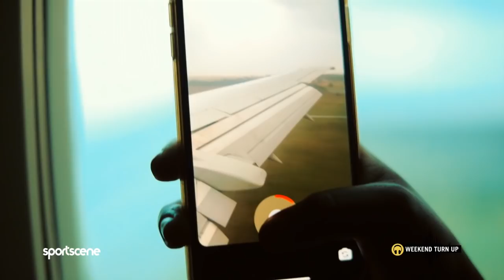Weekend Turn Up x Kamo Mphela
'Ba re shebile, ba re galela…’ 💃🏽
This weeks’ Weekend Turn Up feature needs no introduction with her impeccable moves and hit songs. Watch Kamo Mphela's  full feature now!